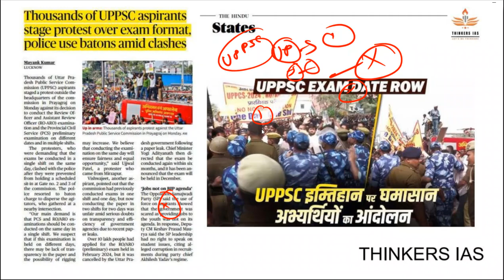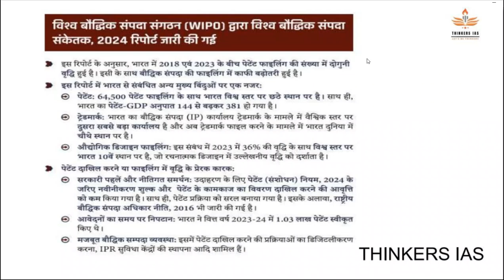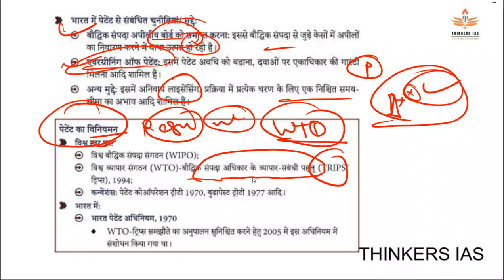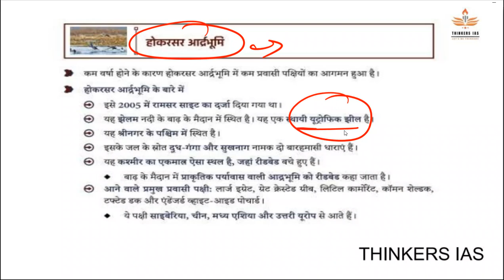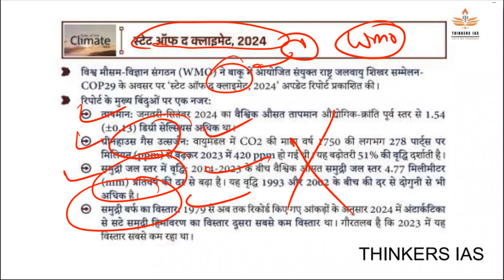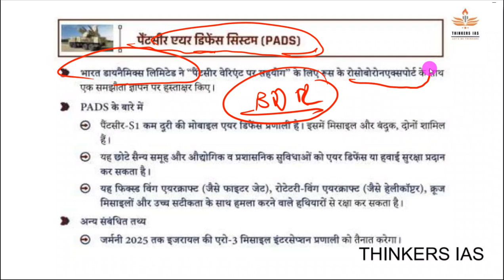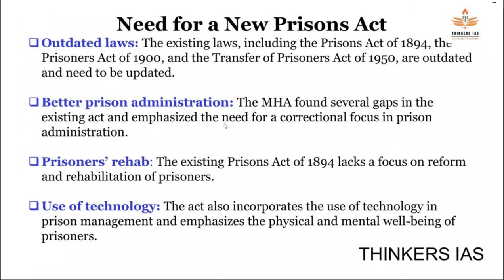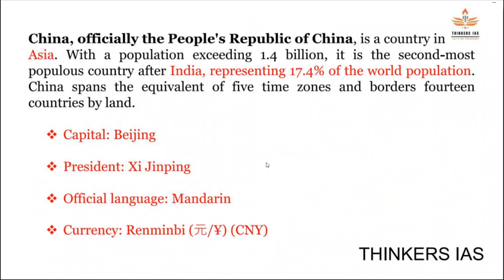15 November 2024 Current Affairs | Today Newspaper | Daily Current Affairs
15 November 2024 Current Affairs | Today Newspaper | Daily Current Affairs | 15 November NewsPaper

14 Nov 2024 November_2024_NEWS_Analysis
Welcome to thinker ias Prelim Booster News Discussion. In this video lecture, we will Discuss THE HINDU & Indian Express Newspaper for UPSC Civil Service Examination 2024

Dawnload pdf